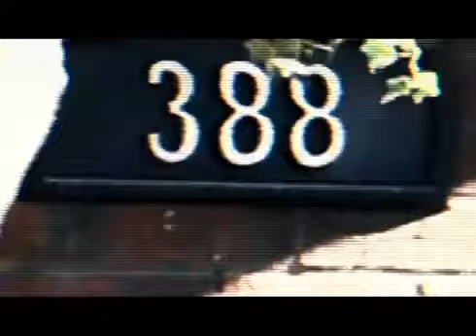Acosados - Trailer Oficial México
James y Amy son observados durante 24 hrs en su casa, en las calles y en su lugar de trabajo. Un día ella desaparece dejando a James en una búsqueda frenética y llena de confusiones. El tratará desesperadamente de averiguar qué hay detrás de todo ese terror...